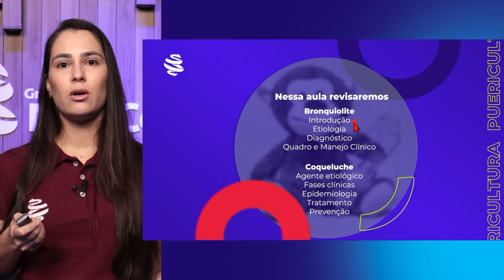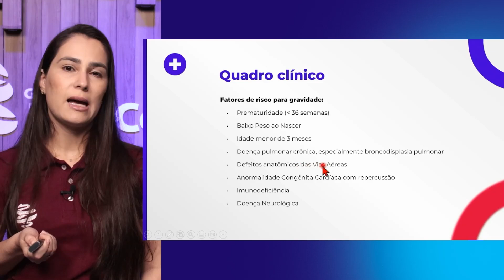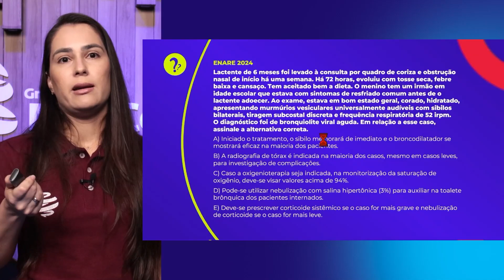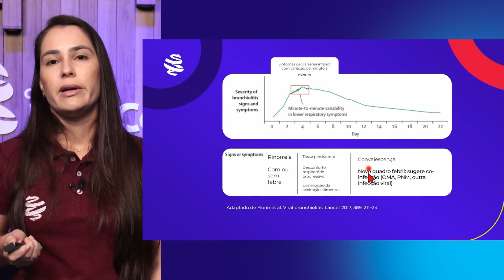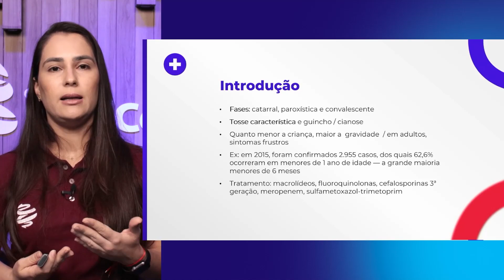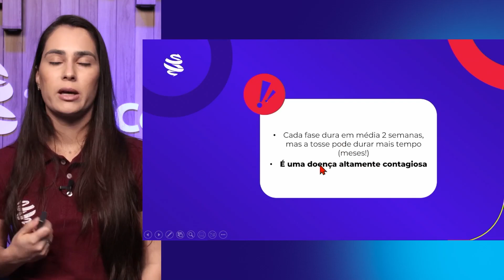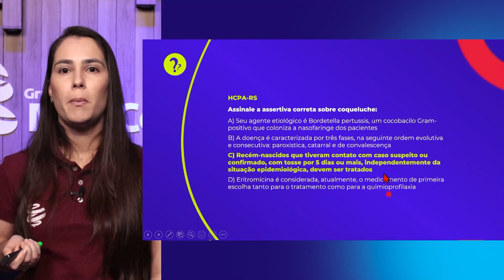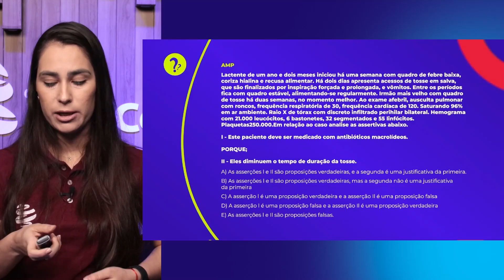Infectologia: Entendendo a Bronquiolite e Coqueluche. Com Dra. Giovanna Tardin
Na aula de hoje do Extensivo Medcof, com a Dra. Giovanna Tardin, Infectologista Pediátrica no Instituto da Criança pelo HCFMUSP, falamos sobre Bronquiolite e Coqueluche, tendo foco maior nos seguintes tópicos:
- Etiologia das doenças
- Diagnóstico
- Quadro e Manejo Clínico
- Agentes Etiológicos
- Fases Clínicas
- Epidemiologia
- Tratamento
- Prevenção
Além de ver como esse assunto é cobrado nas provas e questões de exemplo para você ir se preparando!

Nós também temos um texto em nosso blog sobre o assunto, acesse para ver todas as informações: